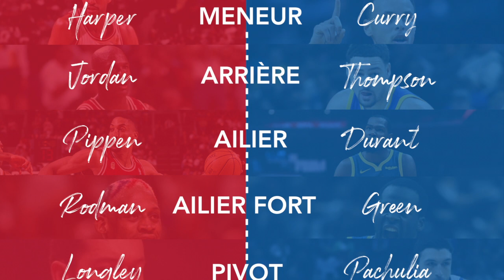CHICAGO BULLS '96 VS WARRIORS 2017 - LNS #7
Dans ce septième épisode des NBA Stories, nous vous proposons un nouveau format LNS Fight Club.